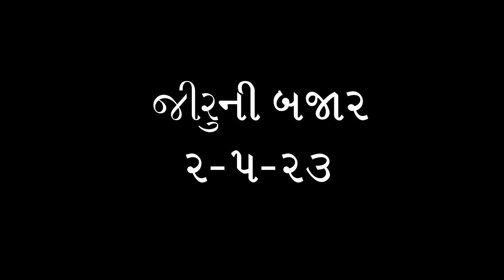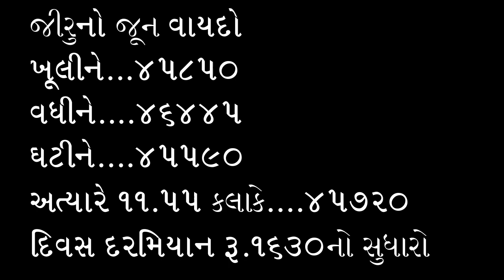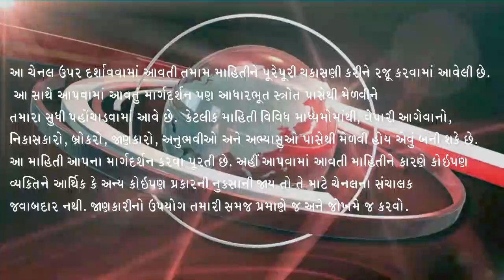જીરૂમાં રૂ. 450નો ટારગેટ પૂરો, જીરૂ બજારની ચાલ, શાનદાર તેજી, જીરૂમાં મોટી વધઘટ આવશે, 2-5-23